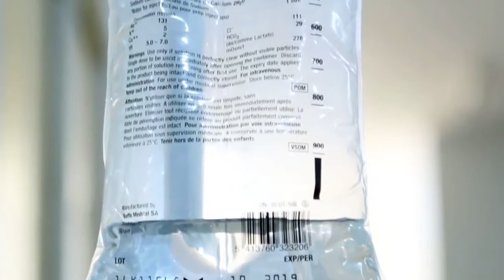Comment la guerre a affecté le système sanitaire au Yémen | Oxfam FR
Découvrez le témoignage de Khalid Hussain Ali Nasr, directeur de l'hôpital Isra. Dans cette vidéo, il évoque l'état du système de santé yéménite après 6 ans de guerre.